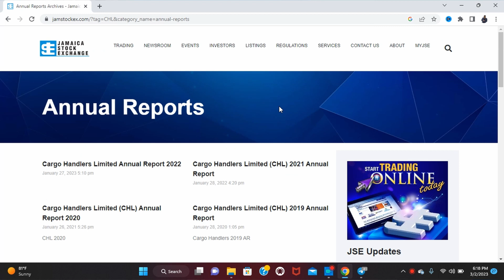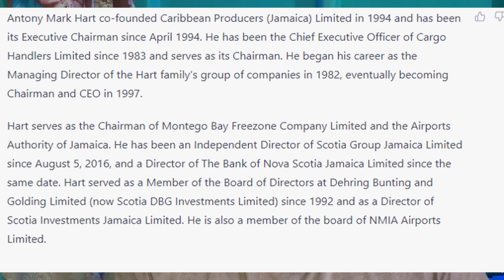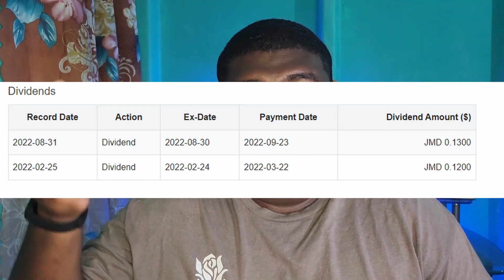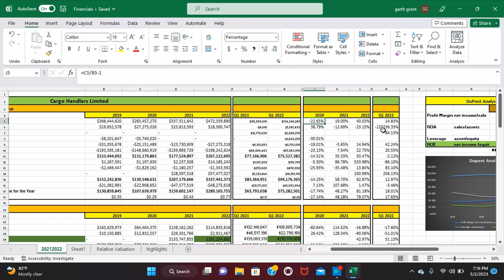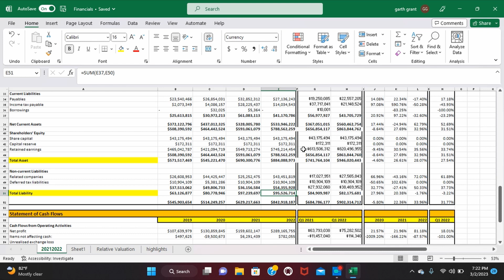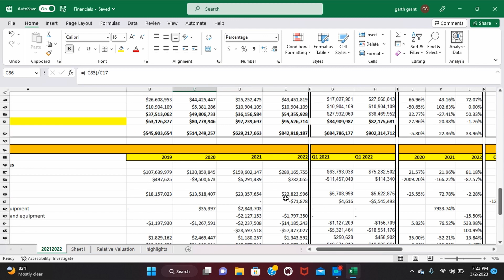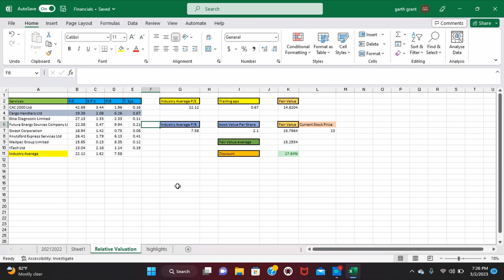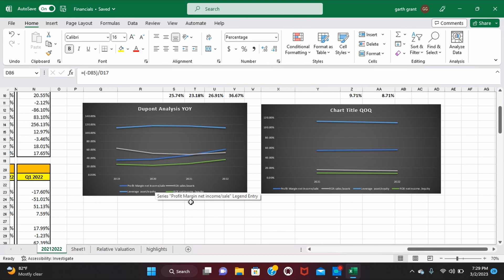Cargo Handler Limited: How they make money and how they are performing on the stock market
Cargo Handlers Limited (CHL) is a Jamaican company that offers a range of logistics and warehousing services to customers across various industries. With a focus on operational efficiency and customer satisfaction, CHL has built a reputation as a reliable partner for businesses looking to streamline their supply chain operations. In addition to its strong operational performance, CHL has also delivered solid financial results, including consistent profitability and a history of paying dividends to shareholders. As a publicly listed company on the Jamaica Stock Exchange, CHL has also caught the attention of investors who are looking for opportunities to tap into Jamaica's growing economy. If you're interested in learning more about CHL and its potential as an investment, this video will provide you with a comprehensive overview of the company's operations, financials, and stock market performance.